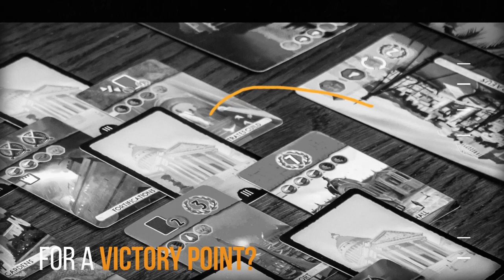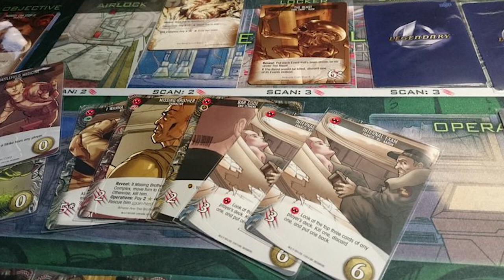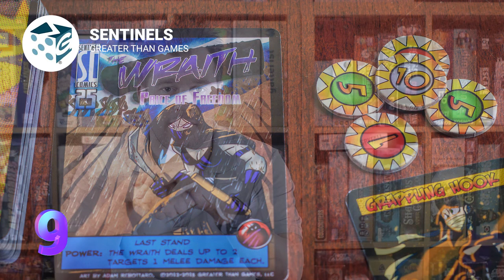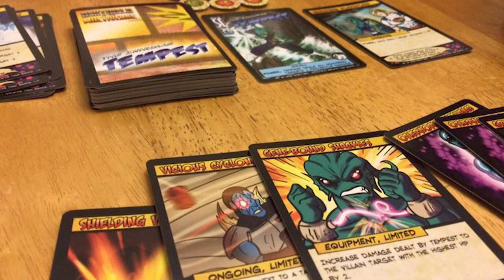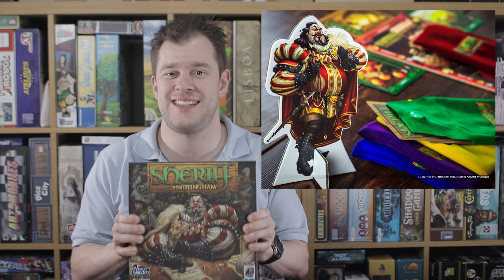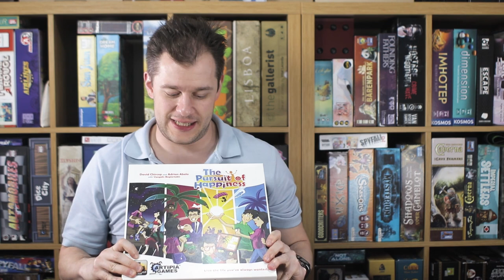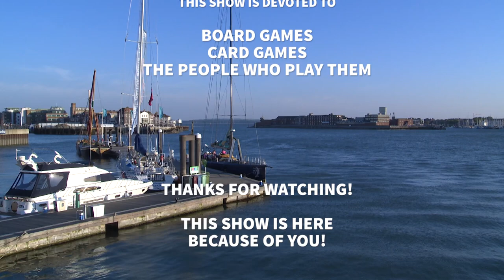Top 10 Games I'm Happy To Fail At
If you're confused by the title, let me explain!

I try to win every game I play but winning is never important to enjoy a game as you know. However some games you'll play for hours and hours and getting beat on leaves a sour taste. However some games leave you either laughing your head off so much or with insane stories to tell, that you don't care about who wins one little bit. In some scenarios you actually think you enjoyed it more by doing badly.

Yeah I know, it's a weird topic, but hopefully when you see the games it will make sense. People got uptight about doing a video that others had done (because "the internet") so if you want unique, here you go! :P

Also sorry for the PSA at the start, but after recent events, it needs to be said.

0:30 - Intro & PSA re Trolls/Speech
05:14 - 10
07:32 - 9
11:12 - 8
14:30 - 7
17:22 - 6
20:05 - 5
21:56 - 4
24:06 - 3
26:20 - 2
30:46 - 1
33:50 - Honorable Mentions